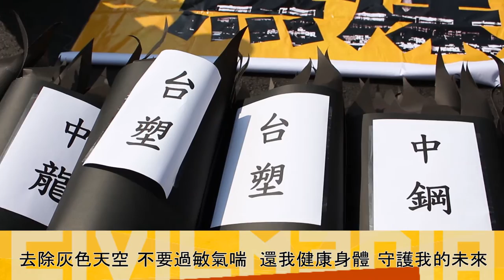2017.2.19 台中空污達紅標成常態？ 學生上街怒喊：簡直謀殺！